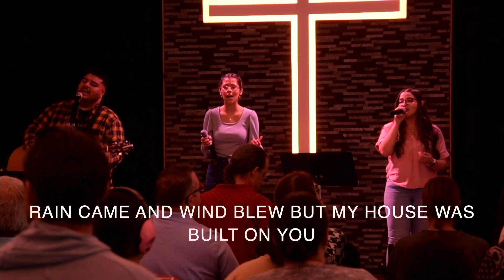Patiently Waiting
Speaker: Sebastian Masson